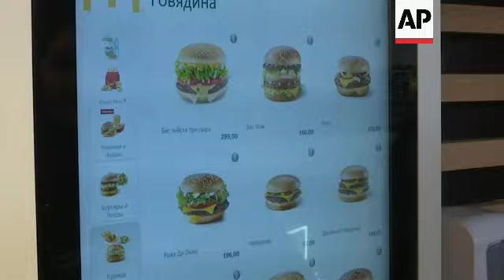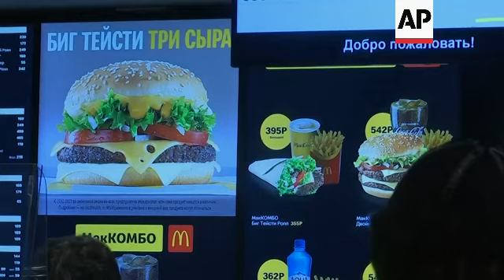Professor: McDonalds-Russia news is end of an era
RESTRICTION SUMMARY:
ASSOCIATED PRESS
ARCHIVE: Moscow - 9 March 2022
1. Various exteriors of McDonald's restaurant
2. People eating at McDonald's
ASSOCIATED PRESS
Carlisle, Pennsylvania - 16 May 2022
3. SOUNDBITE (English) Karl Qualls, Professor of History at Dickinson College:
"It is an end of an era in a lot of ways. You know, it was it was a symbol of the decline of the Cold War, coming just months after the Berlin Wall fell and just months before the Soviet Union fell, about two years before the Soviet Union fell."
ASSOCIATED PRESS
ARCHIVE: Moscow - 10 February 1992
++4:3++
++NIGHT SHOTS, ANNOUNCER'S VOICE THROUGHOUT++
4. Various of people queuing to get into McDonald's restaurant two years after the first one opened in Moscow
ASSOCIATED PRESS
5. SOUNDBITE (English) Karl Qualls, Professor of History at Dickinson College:
"So, I was a young 19-year-old. That McDonald's had been open for less than four months when I went to visit after my freshman year in college from Mizzou, the University in Missouri. And we walked by the Pushkin Square Moscow restaurant, which was the first in Moscow -- it opened at the end of January in 1990. And the lines were absolutely enormous. We were being told that they were five and six hours long."
ASSOCIATED PRESS
++4:3++
6. Various of people eating at McDonald's
ASSOCIATED PRESS
7. SOUNDBITE (English) Karl Qualls, Professor of History at Dickinson College:
"And it was such an impressive symbol of the new openness of glasnost and perestroika from, from President Gorbachev. The, it wasn't the first symbol of the West - Pepsi had come in the middle of the seventies, but McDonald's was something different. It had a different brand and, obviously, has a much bigger reach today, in Russia as well. It was, it was a symbol of Russia coming into the world."
ASSOCIATED PRESS
8. Various exteriors of McDonald's restaurant
ASSOCIATED PRESS
9. SOUNDBITE (English) Karl Qualls, Professor of History at Dickinson College:
"McDonald's, as I understand it, very quickly transformed the distribution and production landscape for their items, basically setting up their own farms for eggs and beef production facilities for their their hamburger buns and things like that, to raise it up to a to a standard that McDonald's thought was adequate. So, it had a reach and has a reach that's far beyond the, what, 850 stores or something that they have today. It was a it was a cultural reach, but also a very, very important economic broadening and modernization within Russia and Soviet Union."
ASSOCIATED PRESS
ARCHIVE: Moscow – 29 March 2022
10. Wide of people queuing inside a McDonald's
11. Various of people ordering food
ASSOCIATED PRESS
12. SOUNDBITE (English) Karl Qualls, Professor of History at Dickinson College:
"For the farmers, I think it's going to be most devastating because some of these farms are probably selling almost exclusively to Moscow. And so they have to find now somebody else who's going to be able to buy that volume of material. There's, there are a lot of Russian competitors to McDonald's, which is also put pressure on them in the last couple of years. But they don't do the volume that that McDonald's does, so those farmers are going to suffer terribly."
ASSOCIATED PRESS